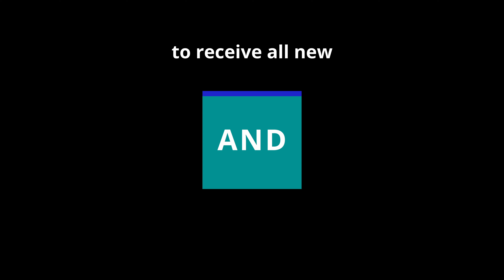Beard shaving | 4K 24 fps | Free Footage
Beard shaving footage
beard trimming footage
Shave preparation footage
Men barber footage
Haircutting footage
Free Footage
4K video
24 fps